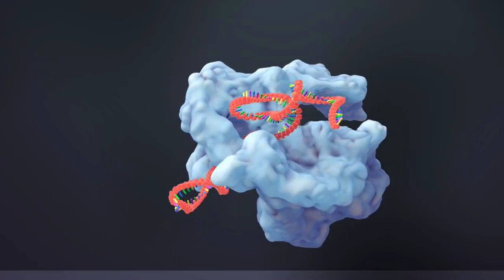CRISPR Certification Course - Basics & Advanced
Biotecnika Launches CRISPR Basics + Advanced Courses from 25th July 2018

So what is CRISPR all about ?

Have you Ever Heard of CRISPR ?

The technology which has the potential to change the world we live in! This technology is the biggest boom Biotech has ever seen.

What is it? And why is the scientific community so much interested in its potential uses? Starting with its basics, we explain how this new technology harnesses an ancient defense system — and how it will impact the world around us today.

If you are a Students in your B.Sc / B.Tech / M.Sc / M.Tech who aspire to work on cutting-edge research technologies of the FUTURE , you must enroll for this course

All participants who attend this training workshop will get Course Participation Certificate Hard copy also

If you attend the Basics course will also be eligible to apply for CRISPR Advanced Courses by BioTecNika & Rasayanika

Want this Course for FREE ?

Enrol for BioTecNika's CSIR NET coaching & you can avail CRISPR basics course absolutely free of cost.

So what are you waiting for ? Dial the numbers given on your screen or chat with us.

A golden opportunity awaits. Delay No more.